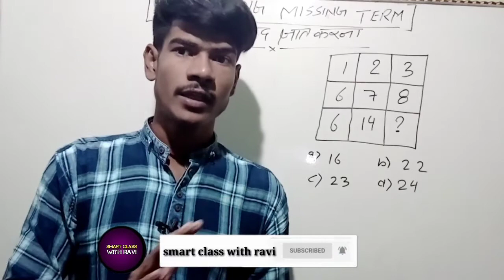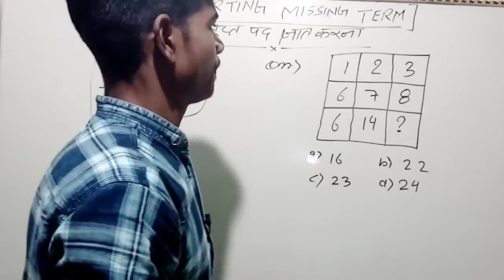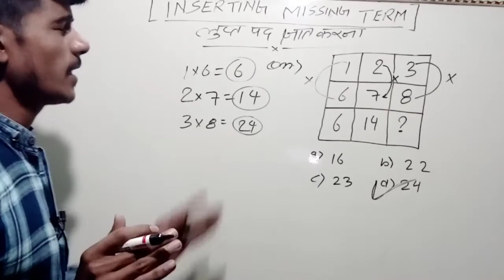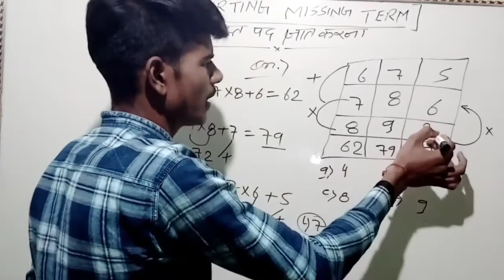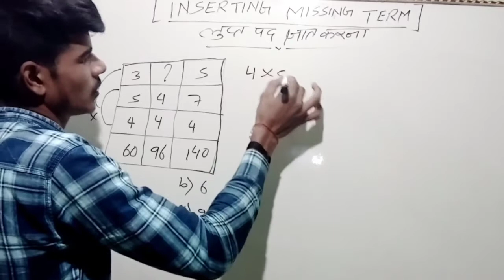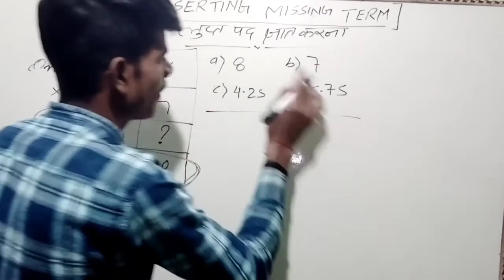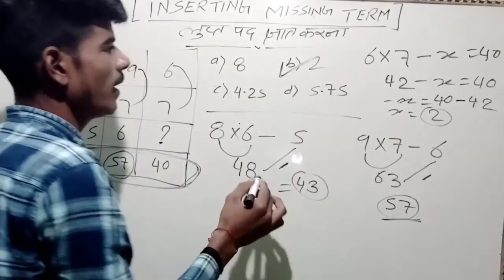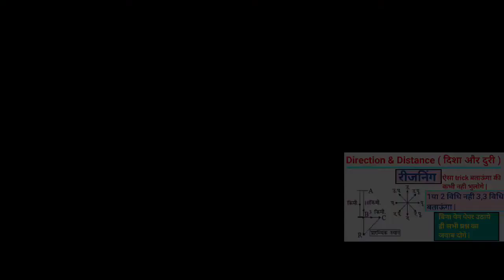finding the missing number reasoning | find the missing number ka questions | missing number tricks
Hello Friends,
Welcome to my youtube channel in smart class with ravi.friends in this video we are talking about that how to 'how solve blood relation  (reasoning ) ka question aap sabhi ko batane wale hai

दोस्तों आज के इस वीडियो में आप देखेंगे पासा को सॉल्व करने की ट्रिक, finding the missing reasoning trick, reasoning for ssc, reasoning for ssc chsl, reasoning for ssc gd, reasoning for upsi, reasoning for up police, reasoning for rrb ntpc, reasoning for railway group d,

Welcome to our you tube family
In the event of this epidemic, we do not want our students to be deprived of studies. We will all stay at home and fight this virus and study online at home.

 reasoning tricks, verbal reasoning, ldc reasoning, bank, ssc chsl questions, ssc reasoning, bank reasoning tricks, Railway group D reasoning, Railway Reasoning
reasoning
reasoning questions
reasoning questions and answers
reasoning tricks
reasoning test
reasoning short trick pdf
reasoning short trick in hindi
reasoning short trick for bank
reasoning short trick pdf for ssc
reasoning short trick book hindi down
reasoning for railway alp

👉Todays Queries :-

इन सभी प्रश्नों को हमारे विशेषज्ञों द्वारा इस प्रकार तैयार किया गया है कि सभी समकक्ष परीक्षाओं के गत वर्ष के प्रश्न इसमें सम्मिलित हैं।

Coming Soon

finding the missing number  reasoning questions,

finding the missing number  reasoning study smart,

finding the missing number  reasoning tricks ravi sharma sir,

finding the missing number  reasoning tricks in hindi,

finding the missing number  reasoning tricks

finding the missing number  reasoning short tricks ,

finding the missing number  reasoning short trick

finding the missing number  reasoning all type questions,

finding the missing number  reasoning adda247,

finding the missing number  reasoning ravi sharma

best tricks reasoning ravi sharma

best tricks finding the missing number  reasoning